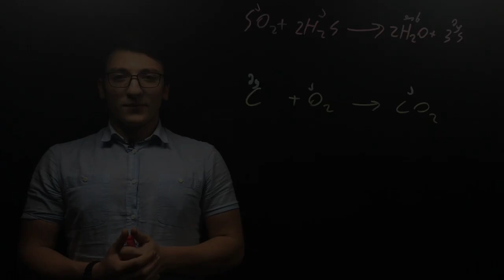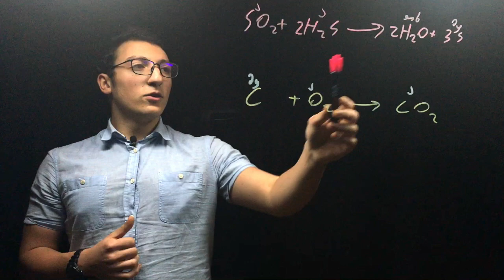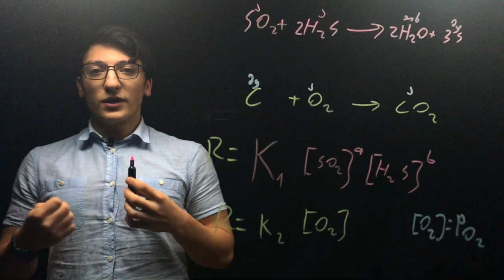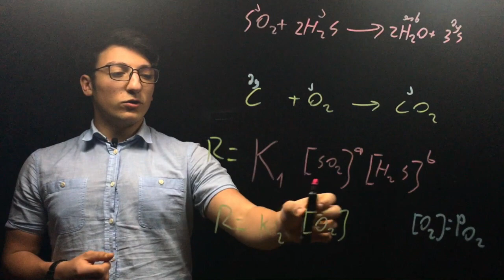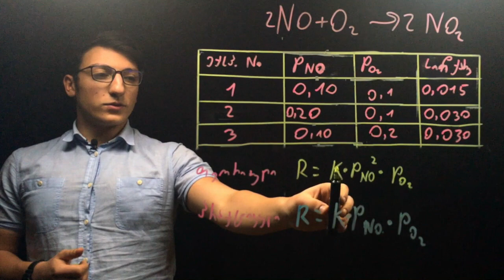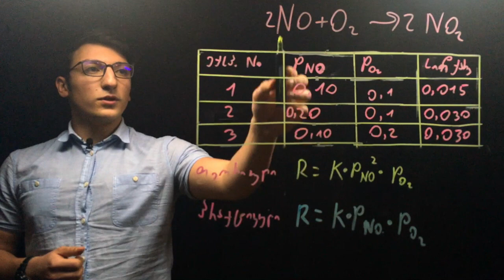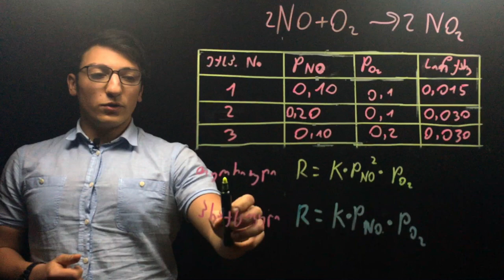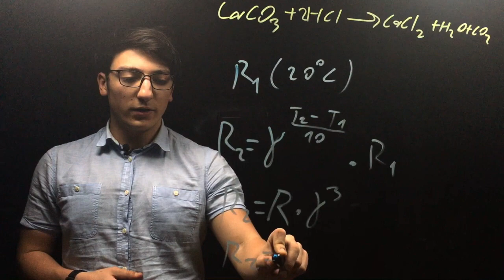გაკვეთილი #11: ქიმიური კინეტიკა